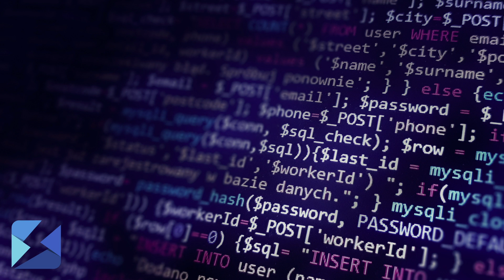Affordable Custom Software Development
SparkTech, LLC, is a custom software development company that specializes in helping you better your business through the use of technology. Our services range from web development, mobile app development, middleware, and business intelligence.